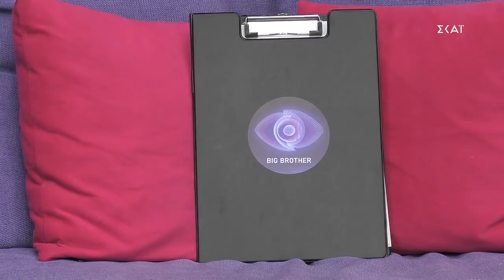Η δοκιμασία της Ανχελίτας | Big Brother | 01/12/2021